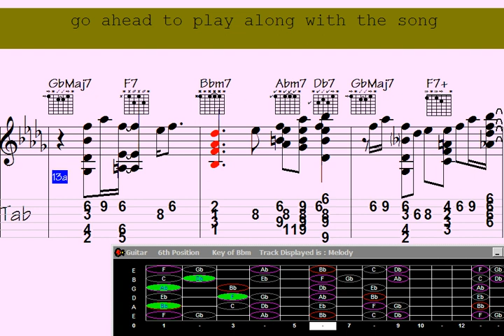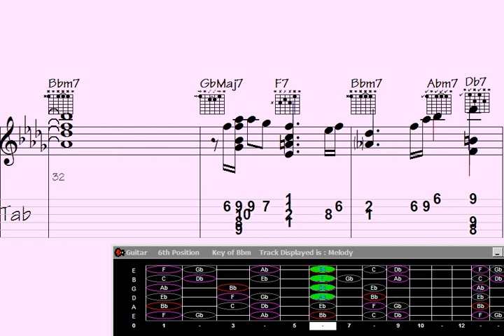🥁Fugue into Guitar Chord Melody: Break Away to Masora with Jaw-Dropping Musical Mastery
Welcome to this Guitar Chord Melodies song, where enchanting harmonies meet the captivating power of the guitar - Immerse yourself in a world of captivating melodies crafted exclusively with chords. From mesmerizing fingerpicking patterns to soul-stirring arrangements, this song is a treasure trove for all guitar enthusiasts.

Get ready to experience a sonic journey like no other as you explore the breathtaking versatility of the guitar. Whether you're a seasoned guitarist looking to expand your repertoire or a beginner eager to embark on a melodious adventure, this collection has something for everyone.

Indulge in the artistry of skilled guitarists as they transform simple chords into mesmerizing melodies that will tug at your heartstrings. From soothing ballads to foot-tapping rhythms, each track showcases the magic that can be created with chords alone.

Discover timeless classics and contemporary masterpieces, each meticulously chosen to showcase the sheer beauty of guitar chord melodies. Lose yourself in the ethereal ambiance, as each note weaves a tapestry of emotions that will transport you to another dimension.

Prepare to be amazed as the guitar becomes an entire orchestra in the hands of these talented musicians. Let the intricate harmonies and delicate strums wash over you, creating a symphony of sound that will leave you longing for more.

Whether you're seeking inspiration, relaxation, or simply a musical escape, this Guitar Chord Melodiy song promises to deliver an unforgettable experience. So grab your guitar, hit play, and let the chords take you on a melodic journey you won't soon forget. Get ready to be captivated by the sheer beauty of guitar chord melodies.